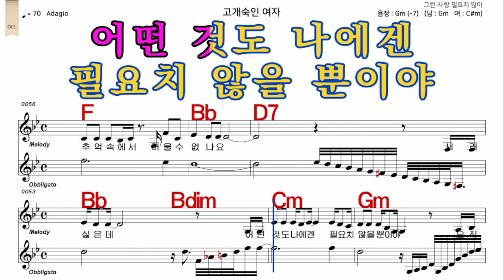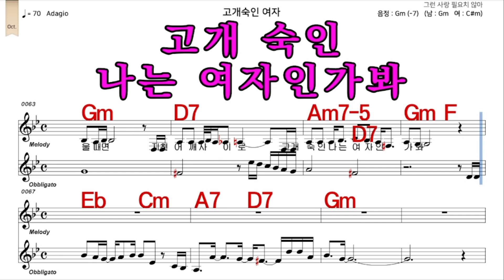고개숙인여자 정수라 가수처럼 남자 Gm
iSMB가수처럼 엠알로 노래하기는 남자키와 여자키를 동시에 올리겠습니다  많은 이용과  관심 사랑 부탁 드립니다  이번엔  정수라  님의  노래   고개숙인여자  정수라  가수처럼  남자  Gm    입니다